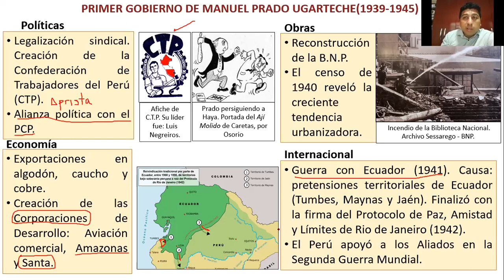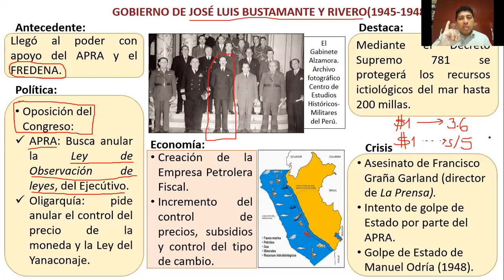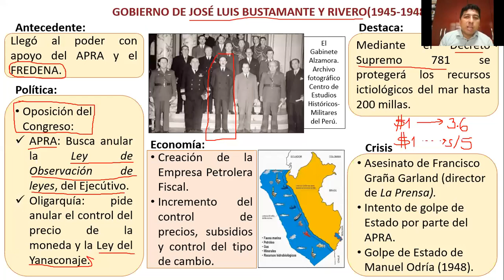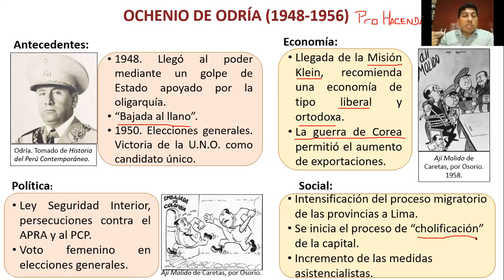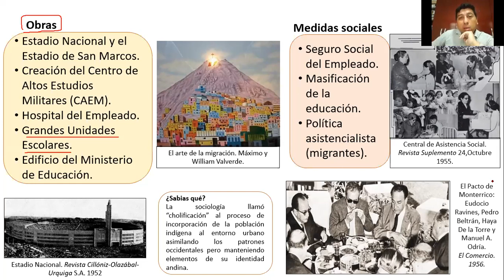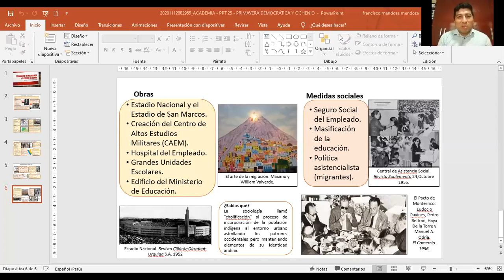Primavera Democrática Y Ochenio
CLASES DE HISTORIA DEL PERÚ (APPU)